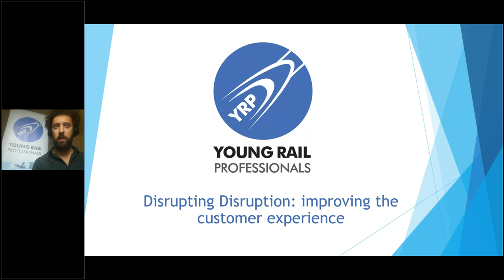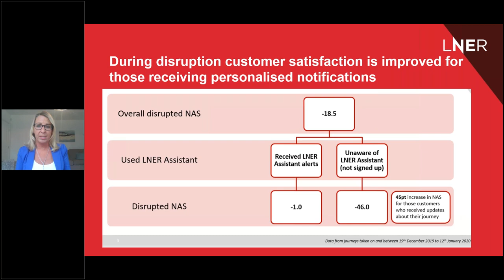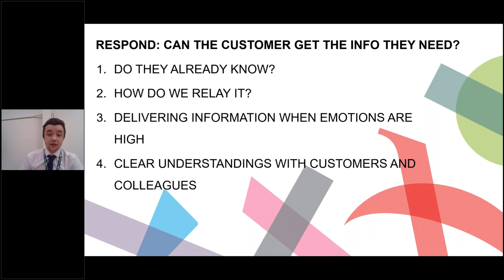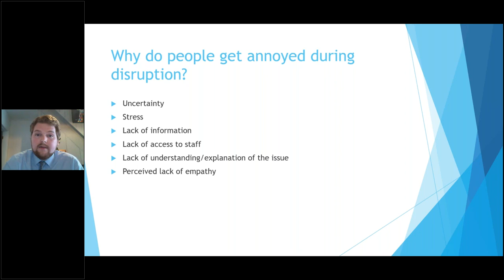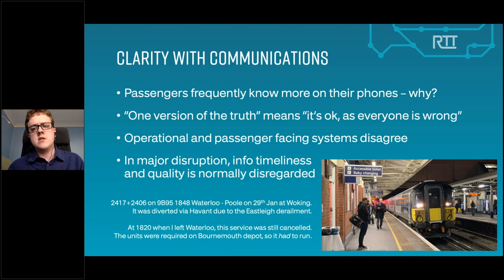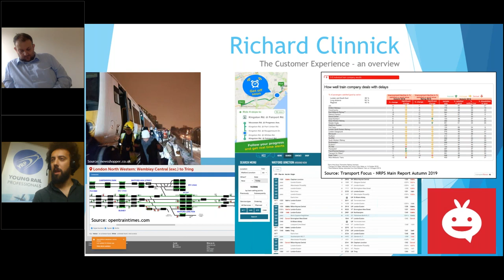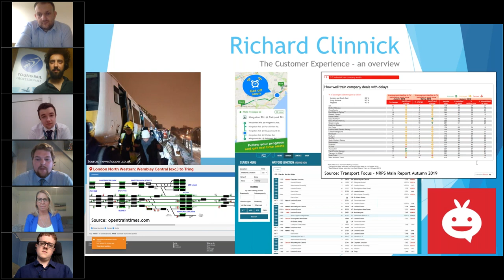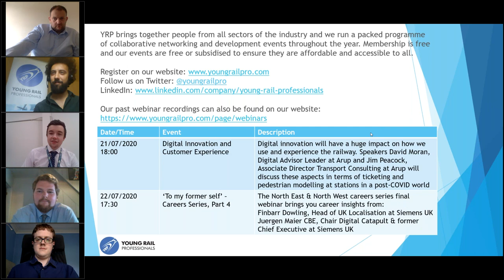YRP London & South East: Disrupting Disruption - Improving Passenger Experience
We live in an information age and with the advent of smart systems and technology we have never had more data at our fingertips. On the railways, openly available live tracking systems can sometimes provide realtime information quicker than to hardworking staff, particularly when things go wrong. Information is a powerful tool in the armoury for customer service as it is possible to fully inform passengers of problems, how to deal with them and how long they might be affected.